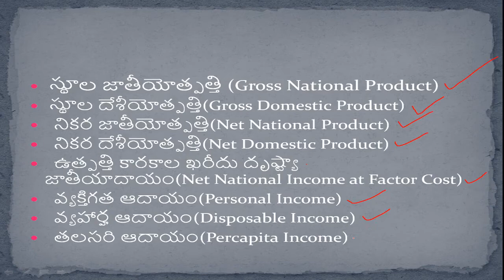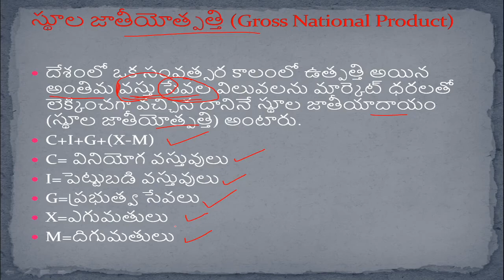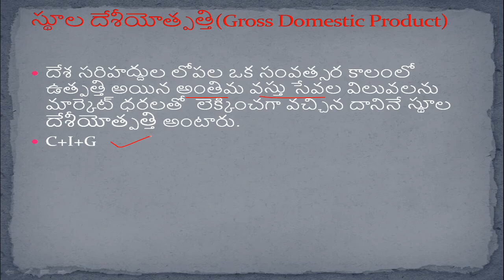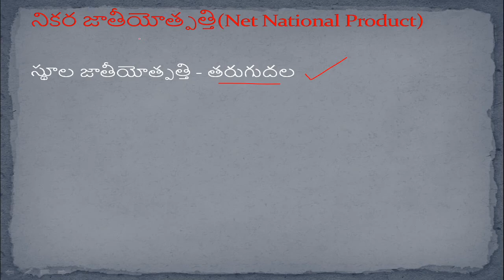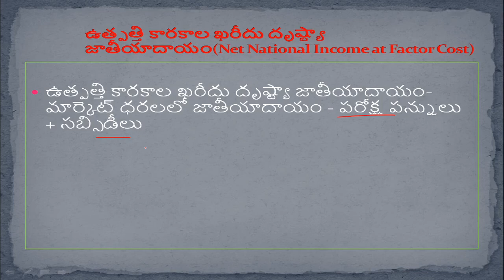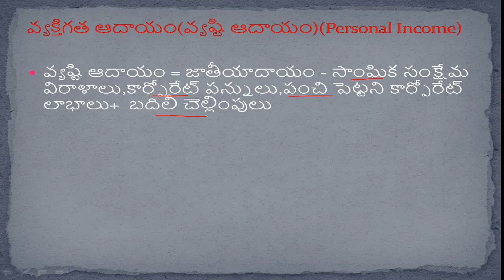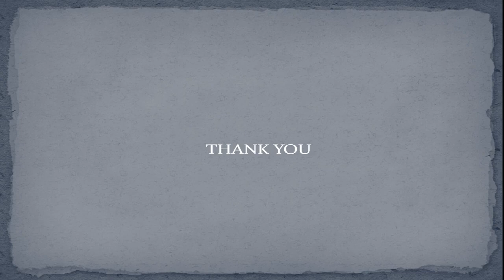Concepts of National Income - జాతీయాదాయ వివిధ భావనలు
oncepts of National Income - జాతీయాదాయ వివిధ భావనలు - useful for economics students & for competitive examinations.